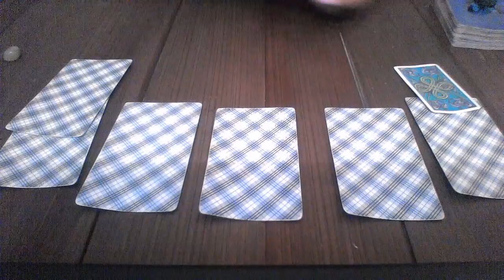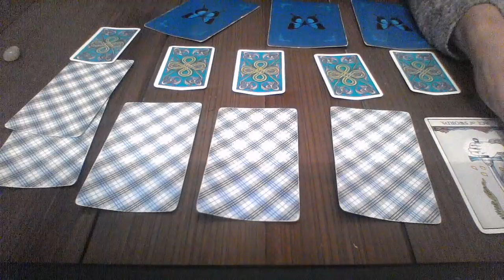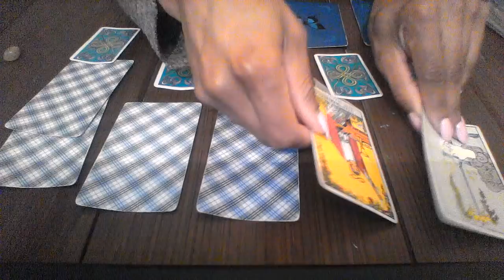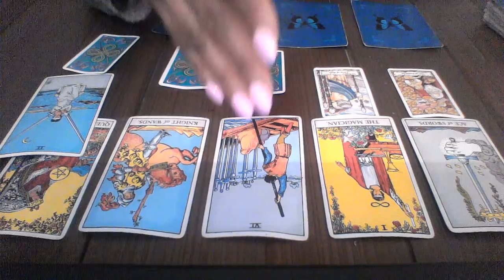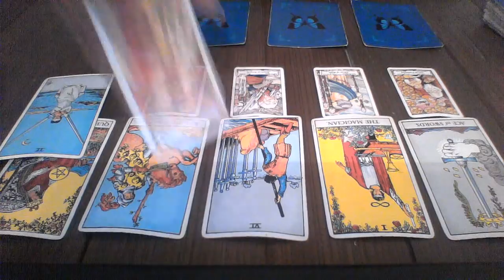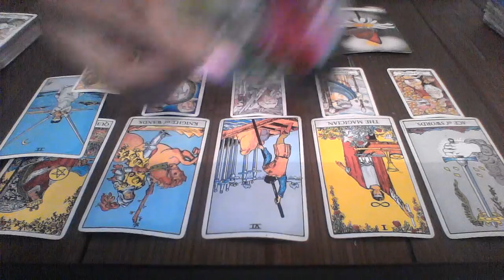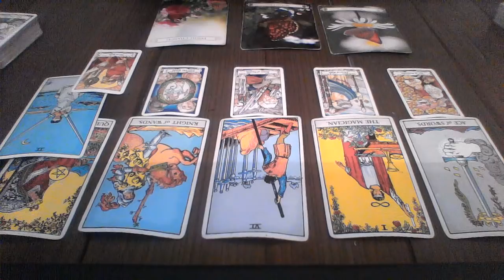LEO MID MAY 2018 I HAVE THE TRUTH NOW I CAN LEAVE $15 READING